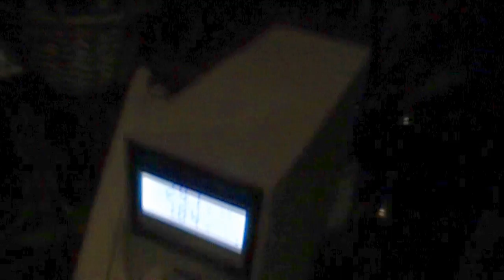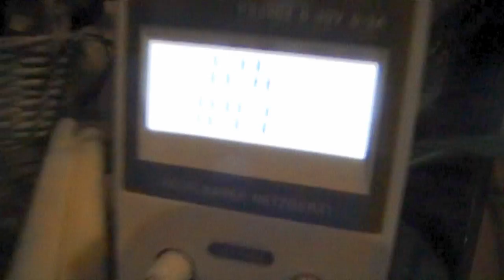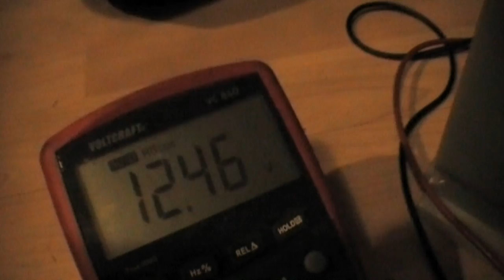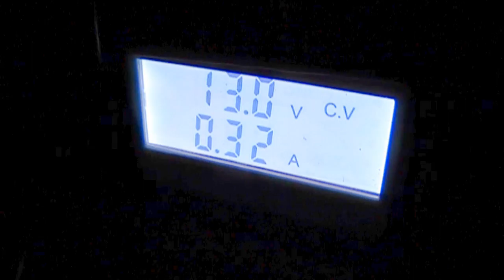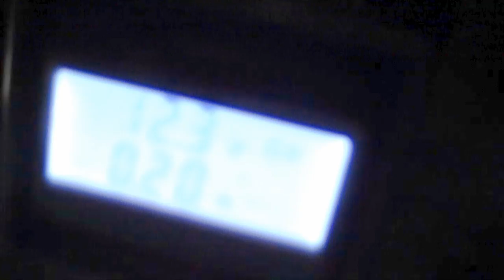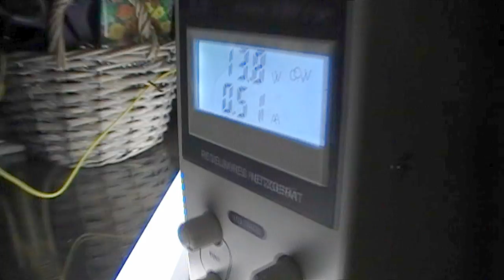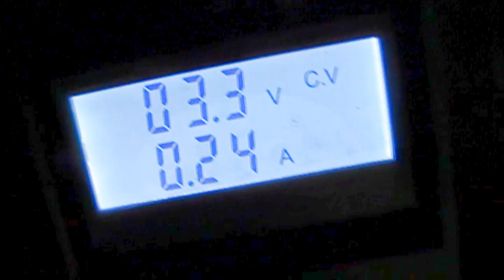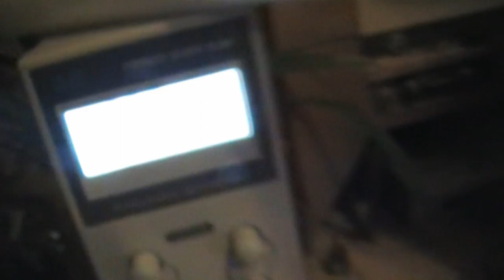Joule Thief und Teslaspule - Auf was kommts an?